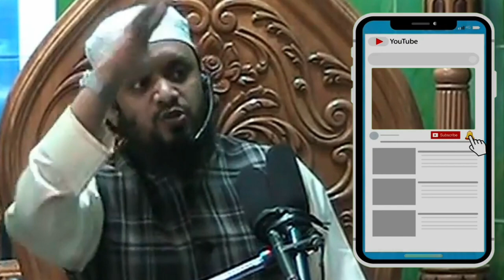তাকদীর নিয়ে অসাধারন একটি বাস্তবতার গল্প || Abdul hi Muhammad saifullah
রাখেন ভাগ্য!
আমি তদবির দিয়ে ভাগ্য বানাই!!
তাকদীর নিয়ে অসাধারন  একটি বাস্তবতার গল্প।
মুফতি আব্দুল হাই মোহাম্মদ সাইফুল্লাহ ।